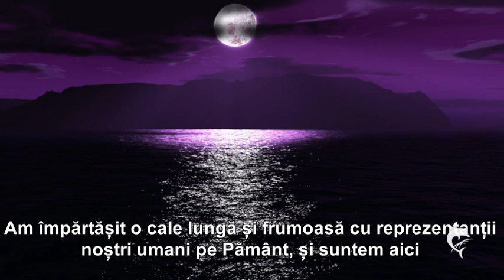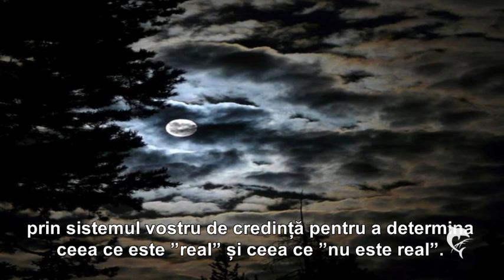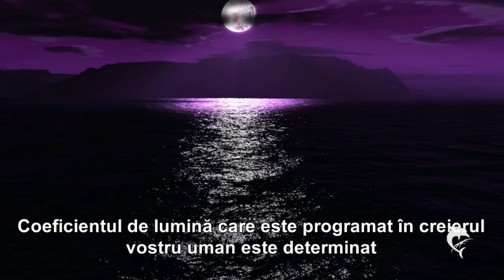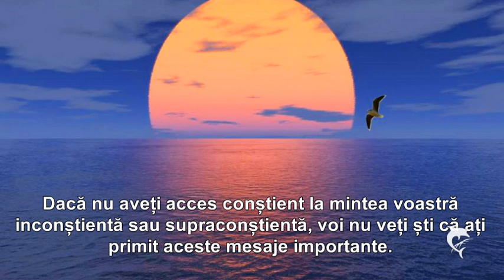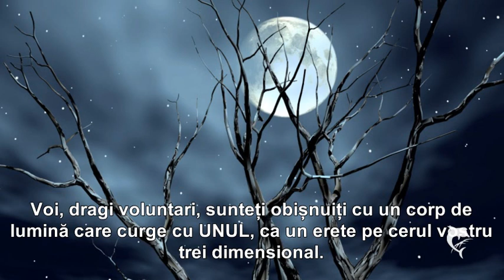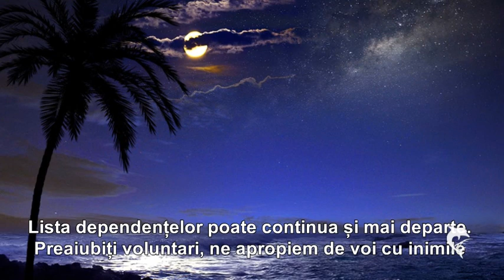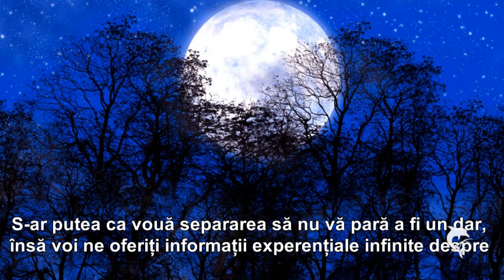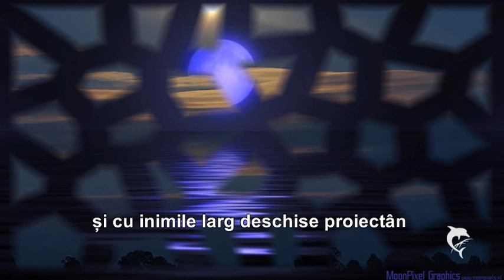MESAJE DE ACASĂ ARCTURIENII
” Pentru că voi v-ați oferit voluntari să fiți un portal deschis pentru dimensiunile mai înalte, noi, expresiile voastre mai înalt dimensionale, putem folosi portalurile voastre pentru ca personal să putem ajuta fiecare persoană cu care voi intrați în contact. Ba mai mult, atunci când voi serviți ca un portal deschis către dimensiunile mai înalte, voi le arătați altora cum să servească și ei ca portaluri.
De asemenea, lumina și iubirea care curg prin portalul vostru sunt cu nerăbdare acceptate de către elementele lui Gaia:  pământul, aerul, focul și apa. Prin urmare, simpla voastră prezență pe corpul planetei lui Gaia o sprijină și o ajută pe Gaia în procesul acensiunii Sale.
Ne încheiem transmisia reamintindu-vă că SINELE vostru mai înalt dimensional este infinit AICI cu NOI. Astfel, voi toți sunteți portaluri deschise de lumină cu capul în stele, picioarele înfipte în Pământ și cu inimile larg deschise proiectând lumina multidimensională și iubirea necondiționată în viața voastră de zi de zi.
Binecuvântări de la Arcturieni și de la toți membrii familiei voastre galactice.”
Mesaj primit prin Suzanne Lie
Traducere și postare  Monica Poka
Sursa:
Muzica:  ”Les Chemins de l Arc en Ciel”  Michel Pepe